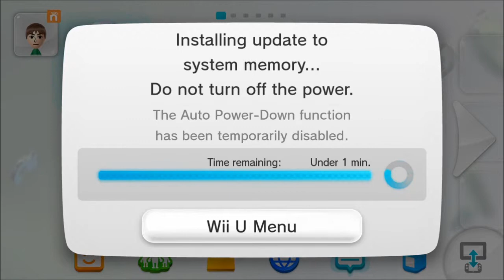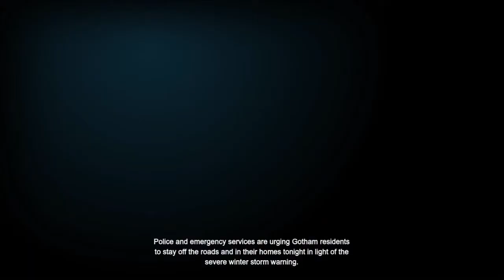Killer Croc! | Batman: Arkham Origins | Story Mode | Episode 1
A brand new let's play! Hopefully I get better...

Music (not all used in this video, some videos might not even have any of these):
Division - Ephixa
Rouge - Adventure (Monstercat)
Stephen Walking - Top of the World 2 (Monstercat)
Virtual Riot - Free

Music from Nintendo games is from Nintendo.